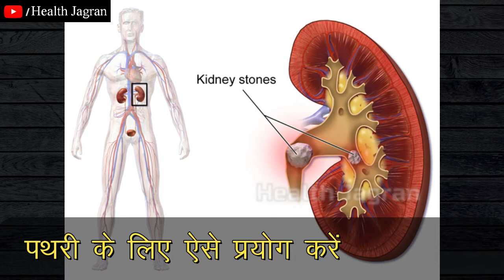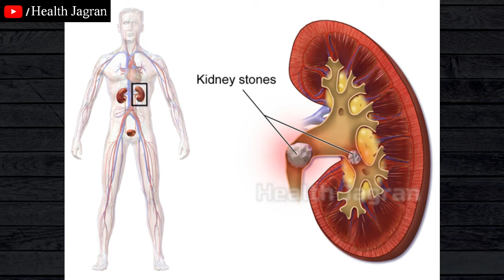पथरी का रामबाण इलाज है तोरई की सब्जी, जानें क्या हैं फायदे